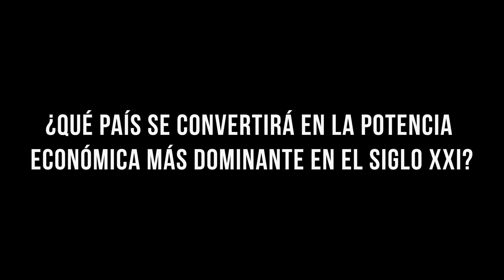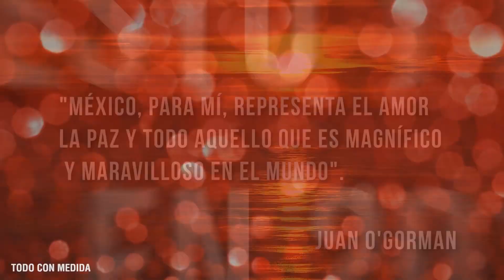Hip Hop TV / Programa completo / DANGER ALTO KALIBRE VS LIRIKA INVERSA / MUELAS DE GALLO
Hip Hop TV / Programa completo / DANGER ALTO KALIBRE / fragmento de su batalla con lirika inversa  en la liga linea 16 / MUELAS DE GALLO  critica  / ENTREVISTA JOAKA / HISPANA  hablamos de su nuevo disco / MUTHAHUPA hablamos de el disco de nodriza /  RANDEE MARSH hablamos un poco de CRONICAS JAZZIANAS  tambieN de MAIKY NAVAJAS